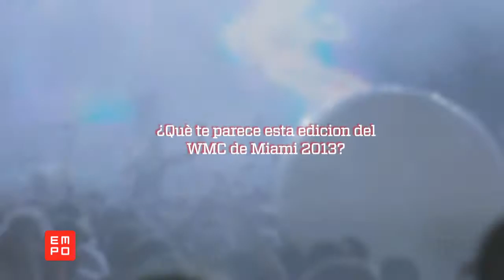MARK KNIGHT entrevista desde @WMC 2013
Desde el Winter Music Conference te presentamos una entrevista con Mark Knight